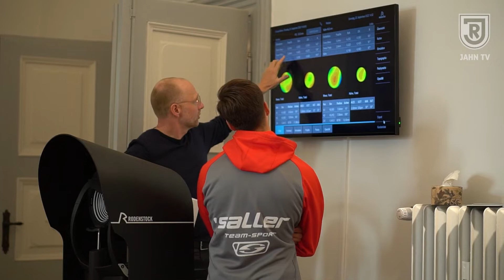SSV Jahn Regensburg | Sehtest bei Berger Optik | Jahn Neuzugänge